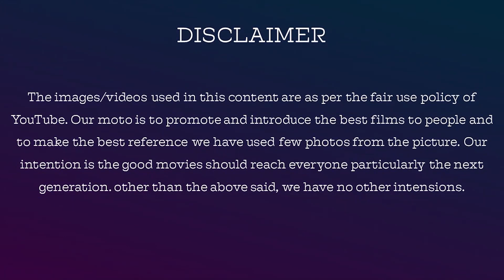Super Over 2021 Telugu Movie Review In Tamil By Jackisekar | Naveen Chandra | Chandini Chowdary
Super Over is a 2021 Indian Telugu-language crime thriller film written and directed by Praveen Varma and produced by Sudheer Varma through SAS Pictures production company. The film stars Naveen Chandra, Chandini Chowdary and Ajay in main roles. Music of the film is composed by Sunny M.R.

Name: V.Dhanasekaran
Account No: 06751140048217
Bank IFSC Code: HDFC0000675
Swift Code: HDFCINBB
Bank Name: HDFC Bank

jackieTV link